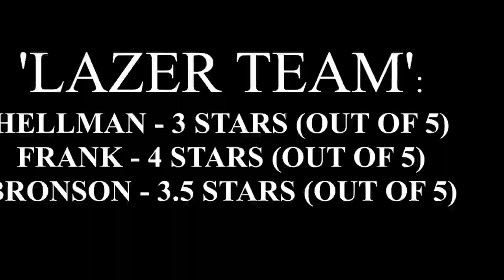'LAZER TEAM' - A 'MOVIE TALK' Review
A movie review show called 'MOVIE TALK' in which filmmaker Tim Hellman, and guests, review current movies and talk about their lives; as they relate to the films. This episode 'LAZER TEAM'; the sci-fi action-comedy flick, from Rooster Teeth Productions.  With guest critics Frank Hall and Bronson Krutsinger.